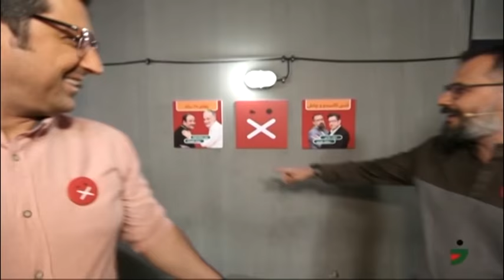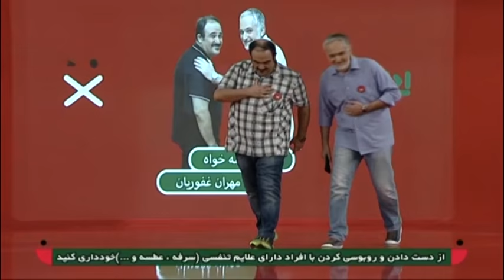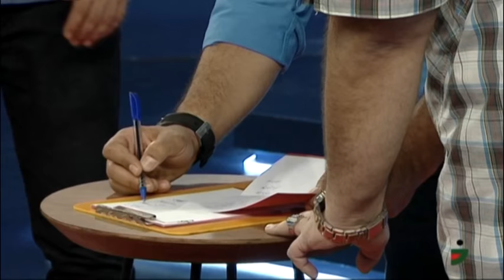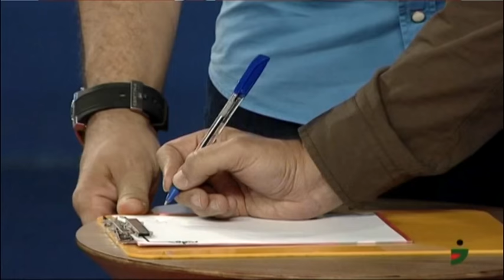منتخب خندوانه - ادابازی مهران غفوریان و شهاب عباسی قسمت 10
منتخب خندوانه با ادابازی مهران غفوریان و بیژن بنفشه خواه ، شهاب عباسی و سیاوش مفیدی